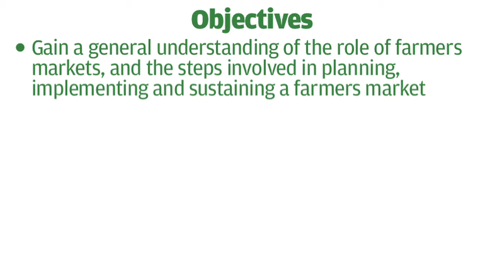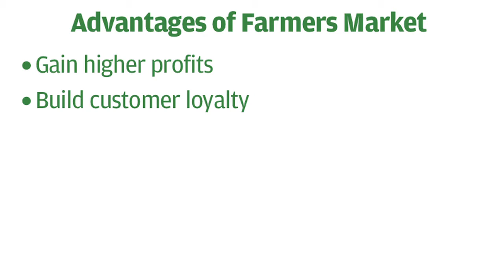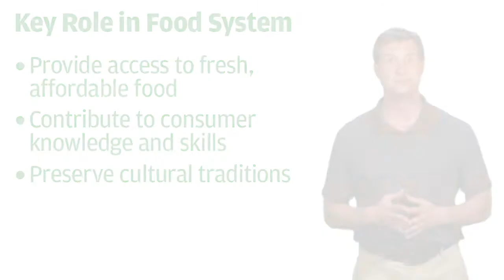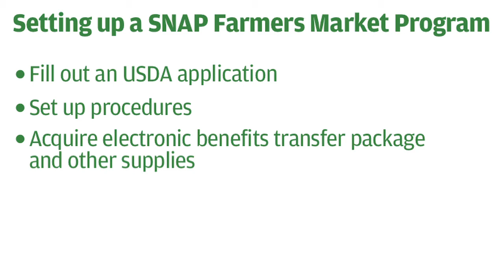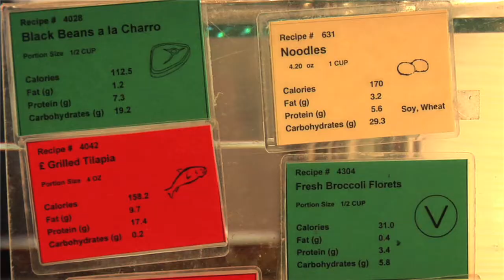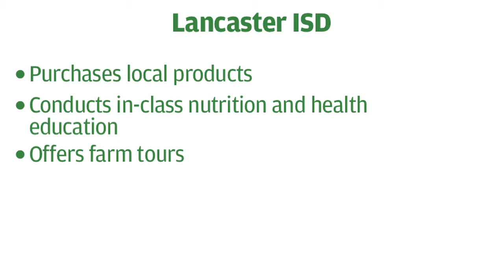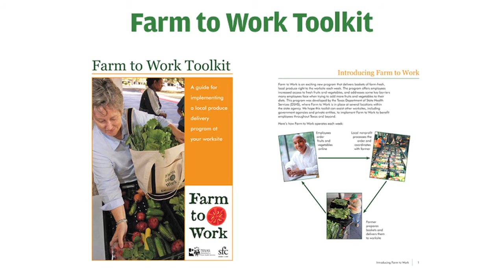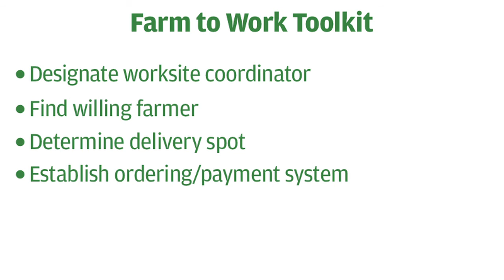Module 6 -- Share (Sharing Food)